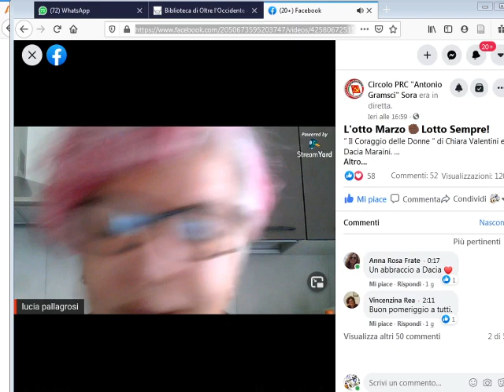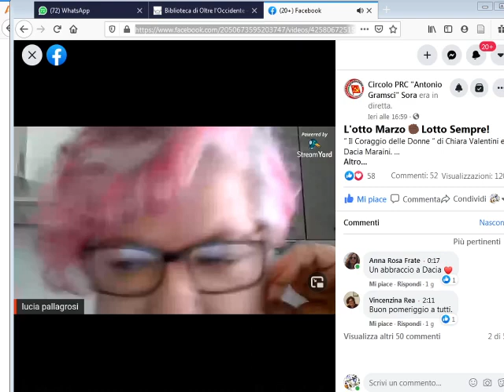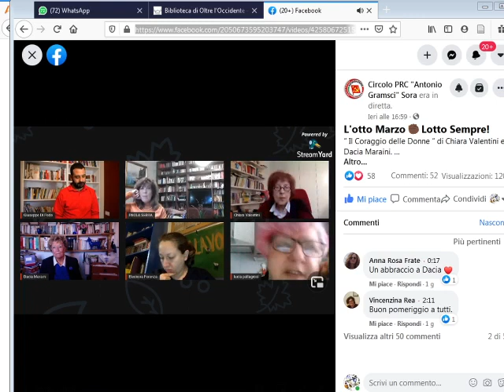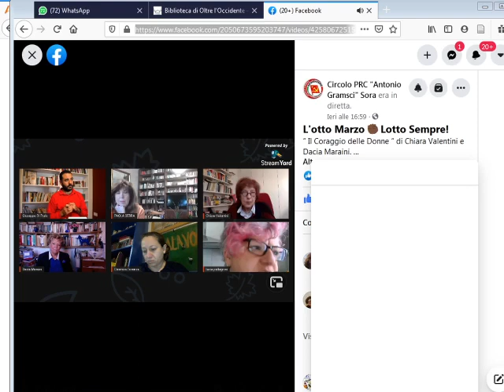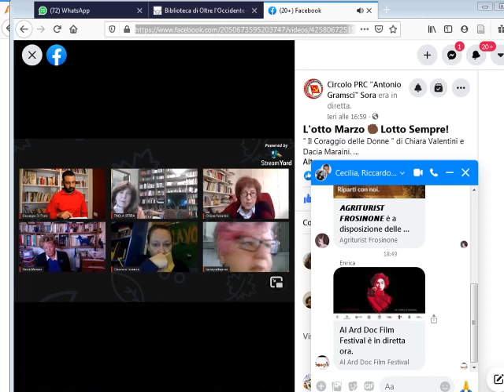Lucia Pallagrosi presenta l'incontro “Il Coraggio delle Donne “ di Chiara Valentini e Dacia Maraini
8/3/2021 Introduzione di Lucia Pallagrosi all'iniziativa L'otto Marzo ✊🏿 Lotto Sempre! “ Il Coraggio delle Donne “ di Chiara Valentini e Dacia Maraini.
Dialogheranno con le Autrici, la Professoressa Paola Serra ed Eleonora Forenza.